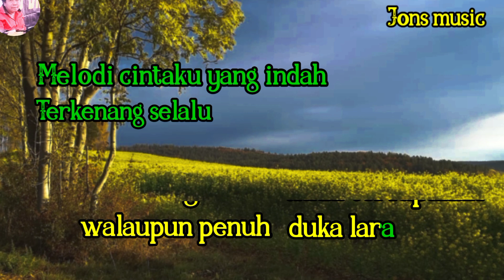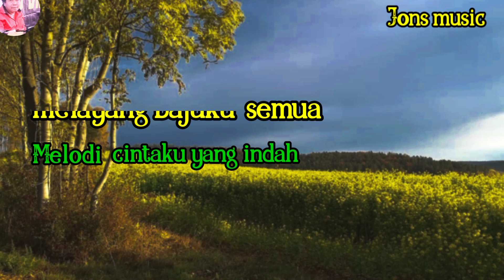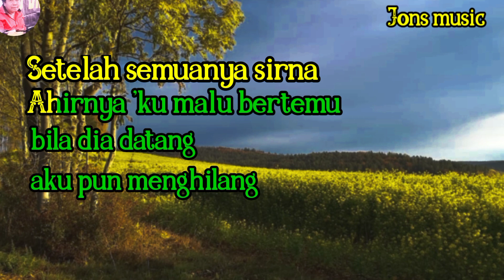MELODY CINTA 2 new - RHOMA IRAMA - KARAOKE DANGDUT - Cover nada pria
semuanya hanya karena cinta ,habis semua apa yang ku punya
sampai akhirnya ku tak mau bertemu lagi
melody cinta 2 lagu dangdut lawas terpopuler di Indonesia oleh penyanyi dangdut legendaris Rhoma irama